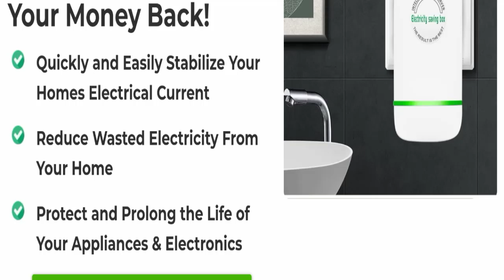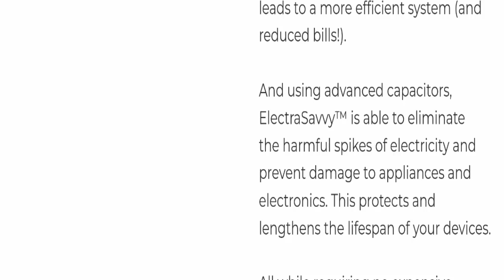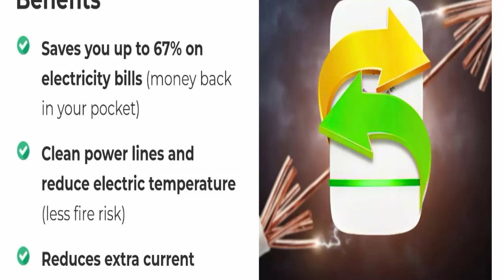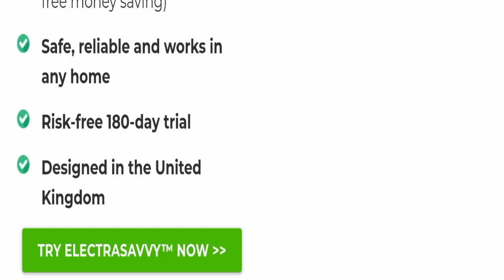Electrasavvy Reviews (June 2024) Is Electrasavvy A Good Product? ! Scam Advice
Do you want to know about Electrasavvy Reviews? Watch this video till end because in this video you will get to know about the legitimacy of the site.

1. How to Refund on PayPal? Step-By-Step Guide on the Refund Policy

2. How to get a refund for a fraudulent credit card transaction

3. How to check whether a product is genuine or not?

Scam Advice